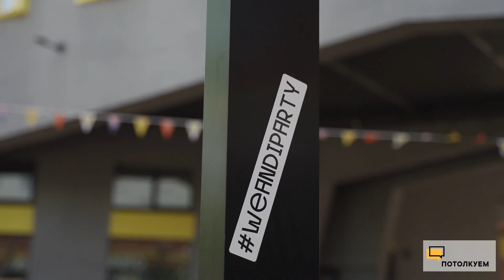Потолкуем с Юлией Плотниковой. Как современное искусство помогает отелям в привлечении гостей.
А вы знали, что "искусство гостеприимства" - это не только умение качественно оказать услугу?

В этом выпуске Юля узнаёт, что такое уличное искусство и как сочетать его с отельным бизнесом, чтобы получился новый маркетинговый инструмент. В гостях у Юли представители арт-отелей, специалист по стрит-арту и гости, которые выбрали для отдыха арт-отель.

В выпуске затронули темы:

01:42 —Что такое уличное искусство и каким влиянием оно обладает.
12:02 — От идеи до реализации арт-объекта в отеле Demetra Art Hotel.
15:13 — История появления мурала в отеле WYNWOOD Hotel.
18:20 — Коллаборации отеля We&I с художниками по росписи стен.
20:20 — В чем заключается сила уличного искусства.
24:30 — Арт-интеграция как сильный маркетинговый ход.
31:45 — Как помогает искусство в продаже номеров в отеле.
34:14 — Почему гость выбирает арт-отель, и что влияет на его выбор
43:23 — Арт на улице это ремесло или искусство.
46:10 — Опыт сотрудничества с музеями, удачные проекты и взаимодействие с жителями города.
40:42 — Как отель влюбляет в себя гостей.
53:00 — Какой город России можно назвать столицей стрит-арта.

Для знакомства с работами художников оставляем вам ссылки на их страницы

Участники проекта
Михаил Астахов, со-основатель Института Исследования Стрит-Арта, г. Санкт-Петербург
Евгения Эрдман, руководитель службы бронирования и продаж Demetra Art Hotel
Анастасия Баранова, управляющий директор WYNWOOD HOTEL ST. PETERSBURG
Алёна Ангельчева, HR бизнес-партнёр Becar в направлениях «Отели» и «Коворкинги»